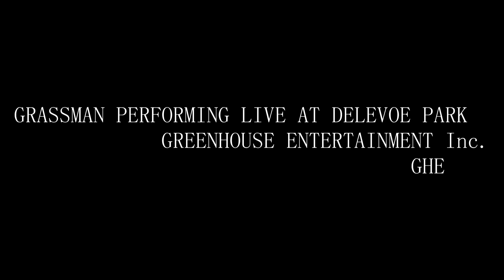Grassman LIVE performance at Delevoe park